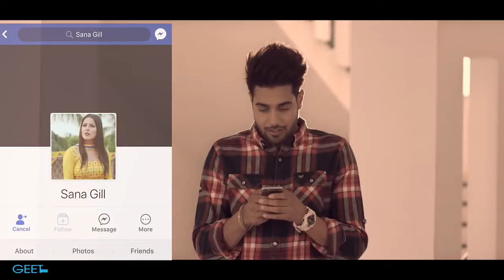SOHNEYA (Full Song) Guri Feat. Sukhe | Parmish Verma | latest Punjabi Songs 2017 | GEET MP3